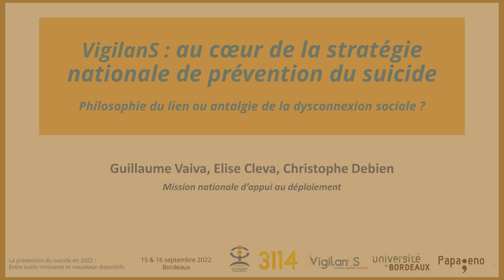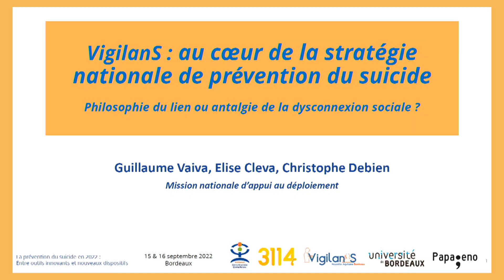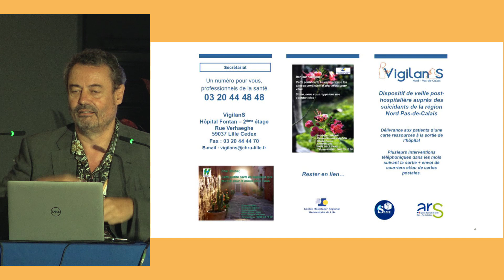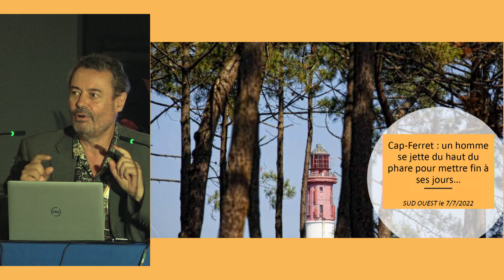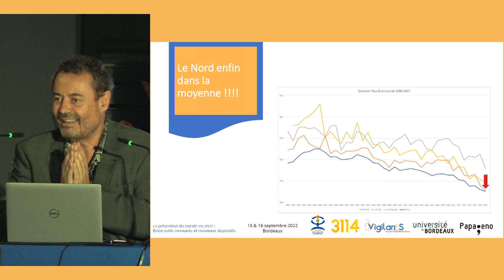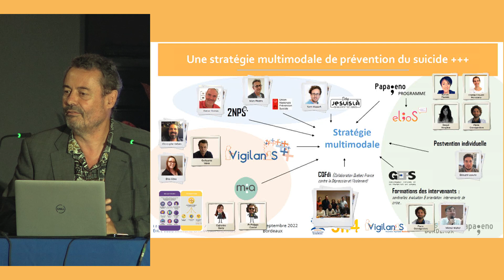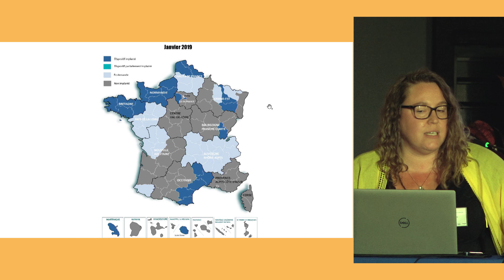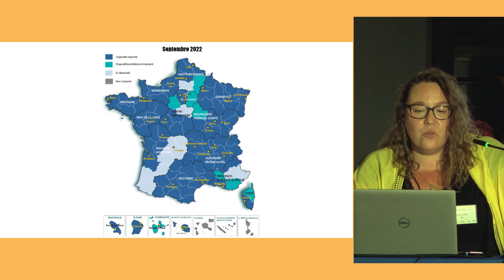Au coeur de la stratégie multimodale de prévention du suicide : l’aventure VigilanS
Guillaume VAIVA, CHU de Lille
Elise CLEVA, CHU de Lille